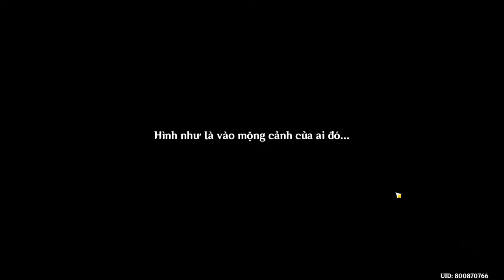Genshin Impact 3.0 - Aranyaka chương 2 - Giai điệu đến mật đạo